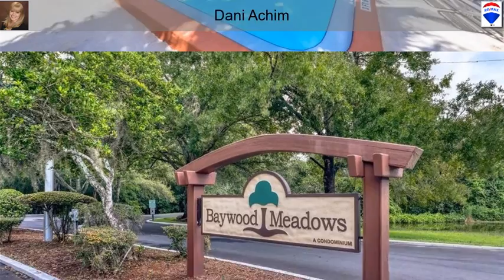12135 Environmental Dr Apt 4 New Port Richey FL 34654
Great investment property for a buy and hold rental investor or move in when the lease is done! This unit has a phenomenal tenant on a lease that ends in January 2022 that would like to stay. Tenant pays all utilities, HOA fee includes internet and cable. This ground floor unit features 3 bedrooms and 2 baths with a spacious living room/dining room combination with large windows providing an abundance of natural light. There is a spacious screened patio, covered carport, an exterior storage unit, and inside laundry with washer and dryer hookups. This beautiful condo with no rear neighbors also features granite countertops and all wood cabinets. Baywood Meadows is a very well-maintained community, consisting of 137 units, a sparkling pool, tennis, and shuffleboard courts. All surrounded by mature landscaping and several lakes. Located close to major highways, shopping, dining and entertainment. 1 dog is allowed per HOA rules, up to 20 lbs. Call today for your private showing! Please do not disturb the tenants without an appointment.